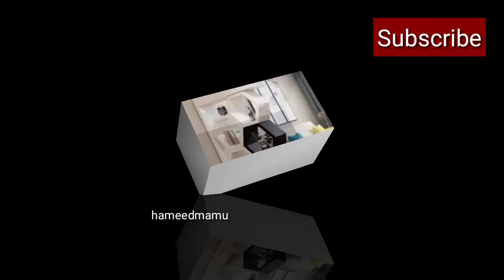Living room Partition Designs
When you making a house unavoidable thing such as deciding the interior decoration of living room Partition as well as ceiling designs besides furniture layout etc. you will become panic of this fact.Here you will have solution as to select suitable lovely design from this video.You can see amazing partitions division of dining hall with living drawing room.